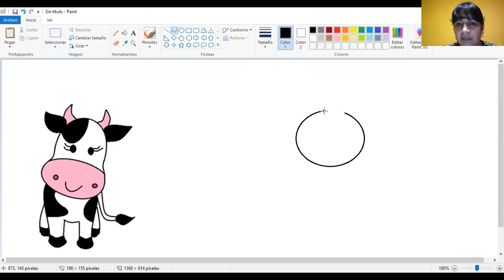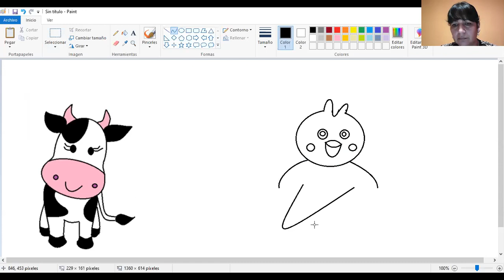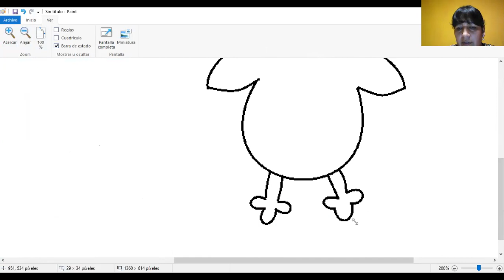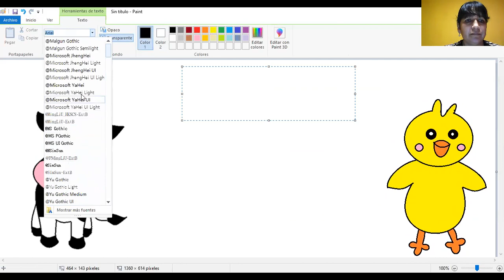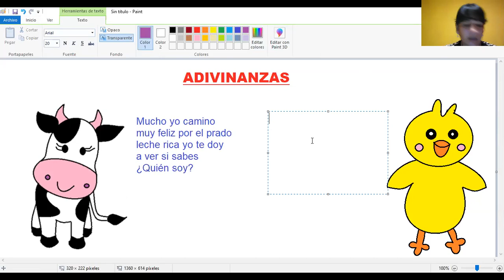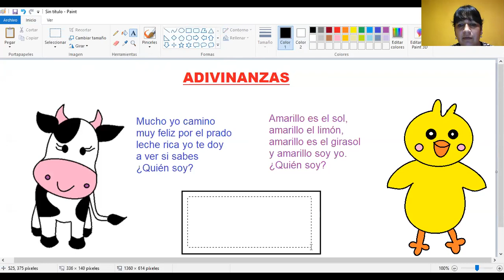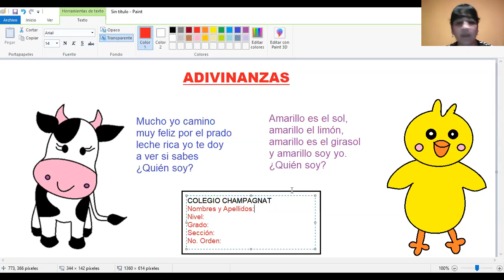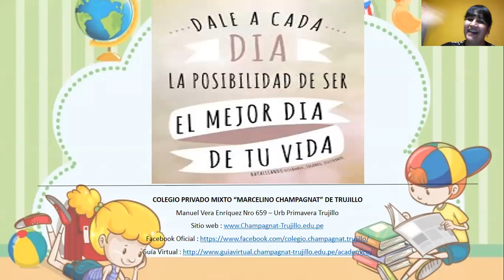ADIVINANZAS EN PAINT (ANIMALES)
CLASE PRIMARIA SEGUNDO GRADO PARTE II